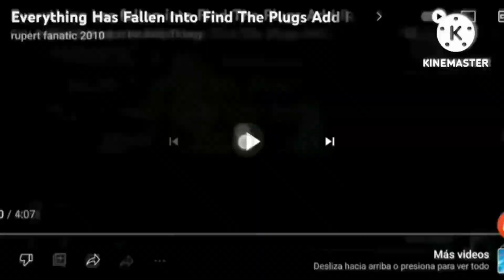Everything has fallen into Find The Plugs Add Round 50